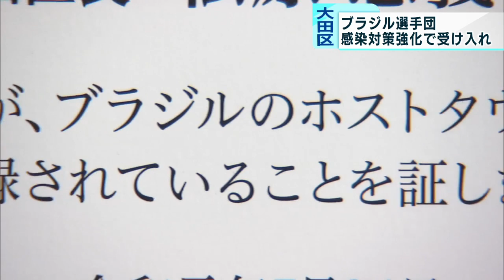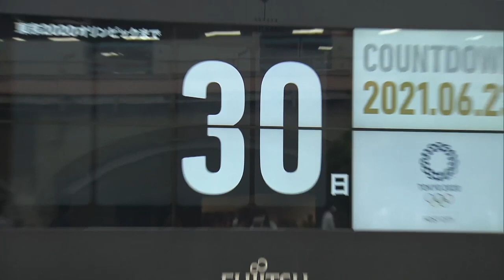東京オリンピック開幕まで1カ月 各所の動きは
東京オリンピックの開幕まで残り1カ月となりました。大会成功へ向けて準備が進む東京都内各所の動きを取材しました。

‹会場での飲酒禁止を発表›

　大会組織委の橋本会長は6月23日、検討中としていた会場内での飲酒について、前日から一転して「観客へのアルコール飲料の販売・提供は、大声の抑止、安全な誘導実現の観点や現在の一般ルールに鑑み、専門家の助言に基づいて（新型コロナウイルスの）感染拡大防止を図るため、会場内のアルコール飲料の販売をやめ、飲酒を禁止することを組織委として判断した」と発表しました。また、共に東京大会開催へ向けて力を合わせてきた東京都の小池知事の入院について聞かれると「一日も早い回復を祈っている。まずはしっかり回復に専念いただき、また大会に向けて一緒にラストスパートを切りたいと思っている」と述べました。

‹会場周辺の宿泊施設　受け付けを再開›

　競技会場周辺の宿泊施設は対応に追われています。区内に8カ所のオリンピック会場が設置される東京・江東区にあるホテル「東京イーストサイド　ホテル櫂会」は、大会組織委などによる観客を入れて開催する方針の決定を受け、五輪期間中の宿泊受け付けを再開しました。ホテルの多田敬一さんは「コロナ感染拡大防止をいかにしていくかが最優先だが、ホテル利用の需要をある程度取り込んでいく。リスクとメリットをうまく優先順位を付けてやらざるを得ない」と話します。一方で、感染状況が悪化した場合には“無観客”に転じる可能性も視野に入れ、対応を考えているとして「無観客であれば需要が低下するので、販売料金や飲食を含めた提供の仕方を変えていかざるを得ない」としています。

‹大田区　ブラジル選手団を感染対策強化して受け入れ›

　自治体でも急ピッチの作業が行われています。ブラジル選手団のホストタウン・大田区は、7月中旬からバレーボールやレスリング、テコンドーなど6競技の選手団を受け入れる予定です。区には新型コロナの感染拡大の懸念を持つ区民から受け入れに関する問い合わせはあるものの、ブラジル選手団の意向を受け、感染対策を強化した上で選手団を受け入れることにしました。大田区・東京五輪推進担当課の千葉茂樹課長は「感染対策をしっかり取った上で実施すれば、感染拡大は起こらないだろうと考え、受け入れる判断をした」といいます。

　大田区は選手やスタッフに毎日PCR検査か抗原検査を行うほか、区のボランティアがボール拾いをする時は手袋をするなど、きめ細かい感染症対策と区民への説明を検討しています。担当者は「地域の集まりなどに出向き、一番身近な人たちに具体的な感染対策の説明をしっかりしたい」と話しています。

　街の人からは感染拡大に対する懸念の声もある中の開幕1カ月前となりました。